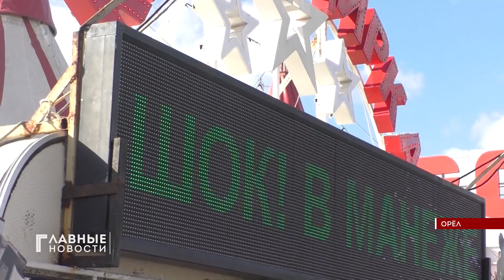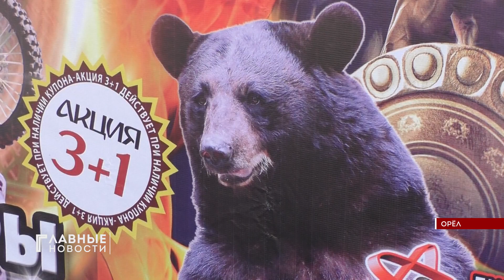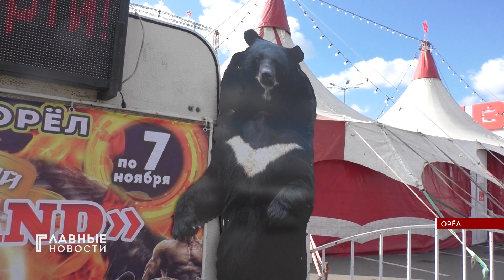Орловские хирурги шесть часов штопали руку дрессировщика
Цирковой номер едва не оказался смертельным для дрессировщицы и ее партнера - в Орле на арене шапито случился опасный инцидент, в котором серьезно пострадал укротитель. Его атаковал медведь. Чтобы спасти артисту руку, орловские хирурги работали 6 часов подряд.